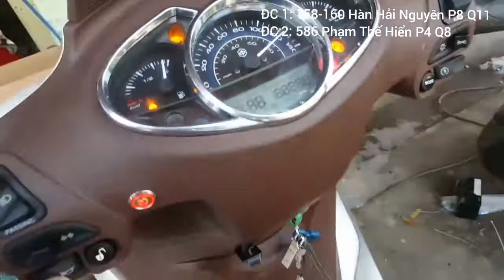Hàng độc cho Piaggio Medley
độ xe piaggio medley, piaggio medley
Shop Hoàng Trí
Địa chỉ 1: số 158- 160 Hàn Hải Nguyên P8 Q11.
Địa chỉ 2 : số 586 Phạm Thế Hiển P4 Q8